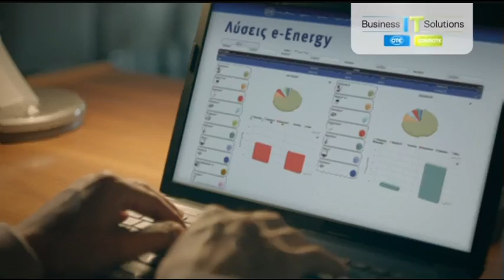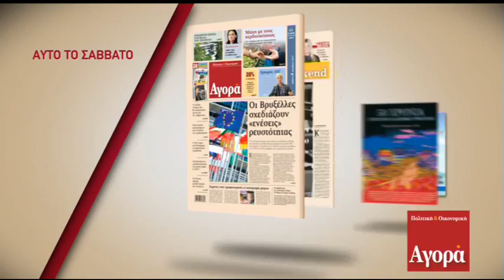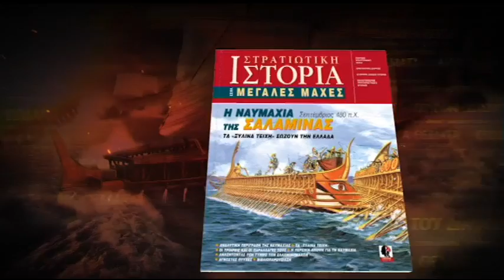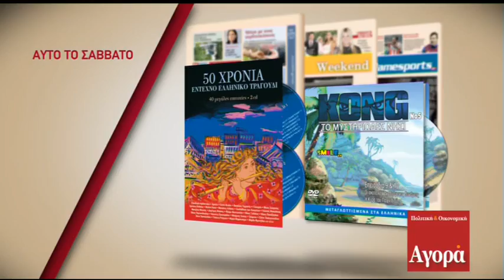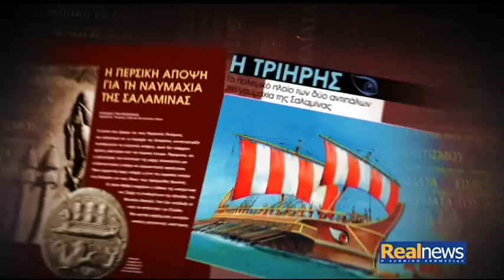Ο Βασίλης Λεβέντης «στον ενικό» με τον Νίκο Χατζηνικολάου - Α΄μέρος